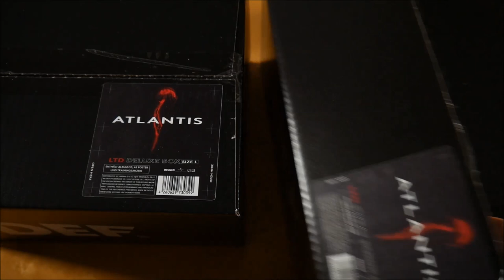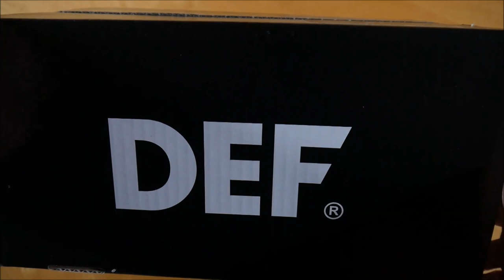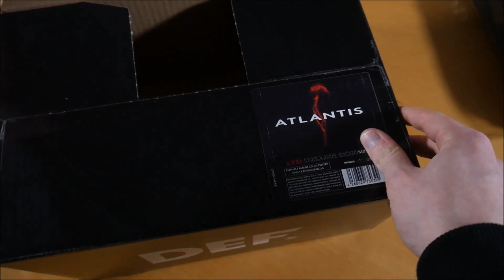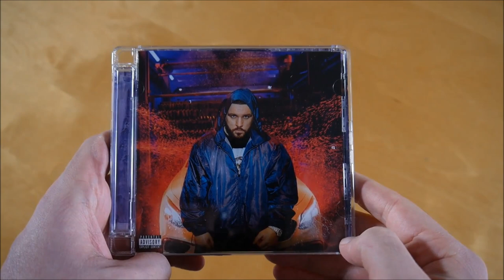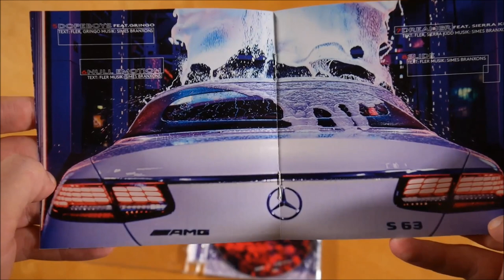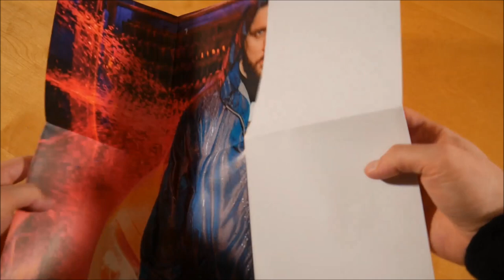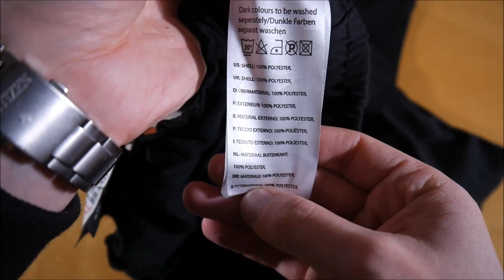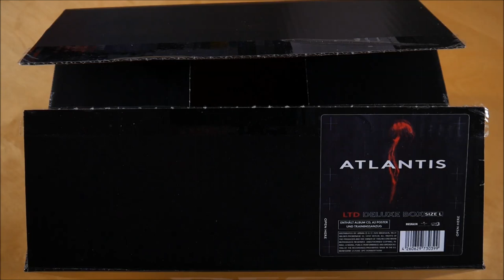Fler - Atlantis Box Unboxing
In diesem Video zeige ich euch die Atlantis Box von Fler.

► ALBUM INFOS
Fler - Atlantis
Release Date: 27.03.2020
Kaufpreis: 69,99 €

Atlantis Bundle Inhalt:
- Album
- Poster
- Trainings Anzug (L - XXL)

Atlantis Tracklist:
01. Kein Empfang
02. Grind
03. Mood
04. Ketamin (feat. Summer Cem)
05. Dopeboys (feat. Gringo)
06. Null Emotion
07. Dreamer (feat. Sierra Kidd)
08. Slide
09. Lost (feat. Sido)
10. Bentley Abi (feat. Farid Bang)
11. Shirinbae
12. Undercover
13. Victoria’s Secret
14. Noname
15. Zu Playa
16. Fame

Atlantis Info:
Das Album von Fler erschien am 27. März 2020 über Maskulin.